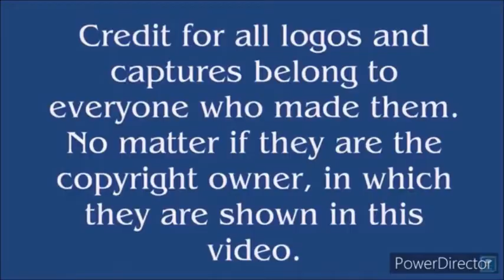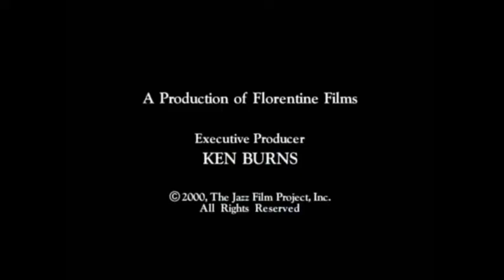WETA Logo History (#51)